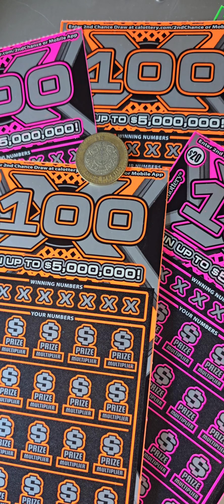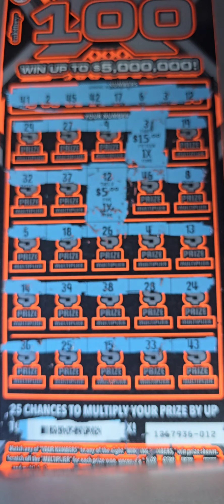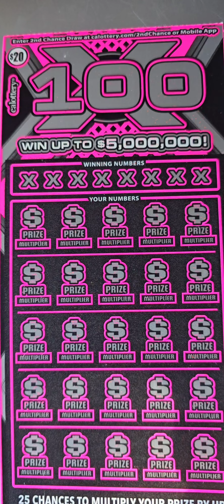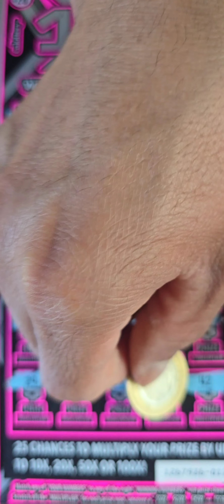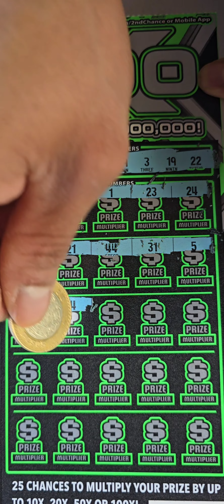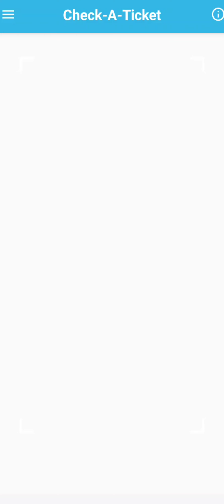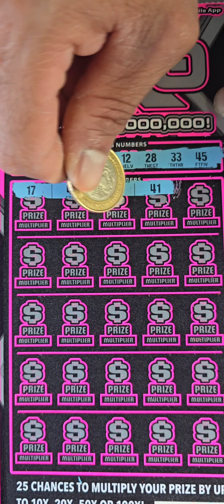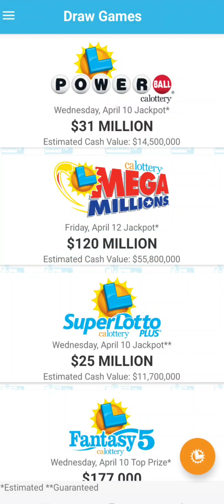NICE 20X IN SESSION OF "5" 100X CA LOTTERY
This channel is not to promote gambeling, it is for entertainment only, PLAY RESPONSIBLY!
!ALL TICKETS ARE SCANNED TO VALIDATE THE VIDEOS!!!

Este canal no es para promover el gambeling ,es solo para entretenimiento solamente ,JUEGA RESPONSALEMENTE ! les agradecería si me dejan un like y se subscribes!!si te gustaría ver algún scratcher en especial déjame saber
!TODOS LOS TICKETS SON ESCANEADOS PARA VALIDAR LOS VIDEOS!

!Porfavor subscribete ,deja tu like o comparte!